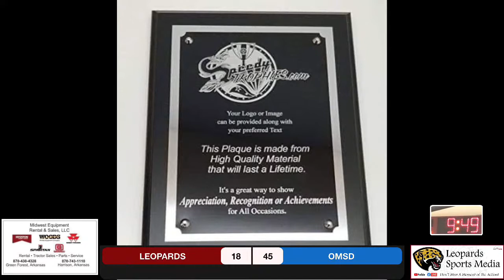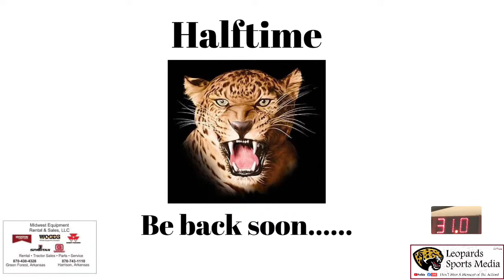Alpena Leopards vs Ozark Mountain Bears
Teams 1,2,3,4